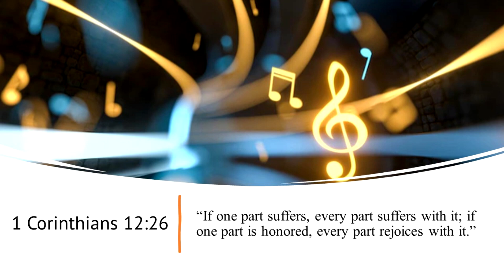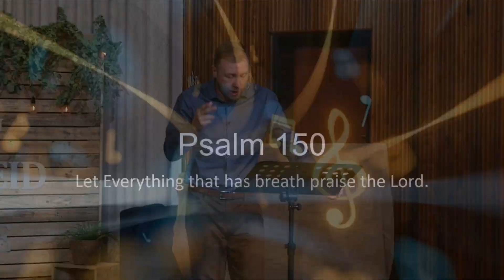08 APR 2023: 10h45 JEUG - Dr. Seth Pierce - The Music We Make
Afrikaanse Streke Kampvergadering
06-10 April 2023
Sprekers vir die Jeug:

Vrydag
07 APR 2023: 08h45 JEUG - Prof. Freddie Claassen - Is jou handelsmerk Jesus?
07 APR 2023: 10h45 JEUG - Dr. Seth Pierce - A Monster Comes to Lunch
07 APR 2023: 16h45 JEUG - Lr. Nico Theunissen - Ongetiteld

Sabbat
08 APR 2023: 08h45 JEUG - Prof. Freddie Claassen - Vervul met die Heilige Gees en lewe
08 APR 2023: 10h45 JEUG - Dr. Seth Pierce - The Music We Make
08 APR 2023: 14h45 JEUG - Lr. Micheal Smit - Hoekom ek sukkel om met God te "Connect"
08 APR 2023: 16h45 JEUG - Lr. Robin Thorne - Versteekte Agenda

Sondag
09 APR 2023: 08h45 JEUG - Lr. Gabriel Oberholzer - Ingefokus
09 APR 2023: 10h45 JEUG - Dr. Seth Pierce - Ghost Church
09 APR 2023: 18h45 JEUG - Prof. Freddie Claassen - Getal een is belangrik vir God

Maandag
10 APR 2023: 08h45 JEUG - Dr. Seth Pierce - Looking for Lilith